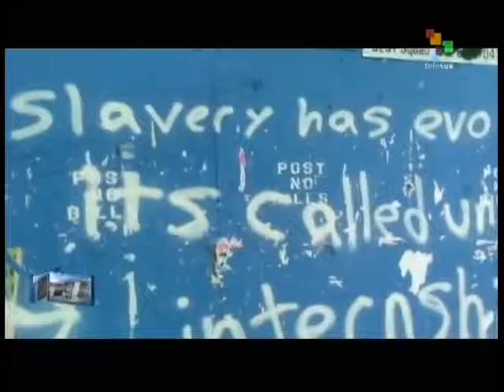The Real USA - Interns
Nearly two million people work as interns in the United States, usually at no pay but rather to receive experience in the workplace for academic or employment purposes. For companies, it is a windfall, having young, energetic interns working free of charge, enabling them to save US$2 billion a year and not having to hire salaried employees. Clara Ibarra reports from New York. teleSUR